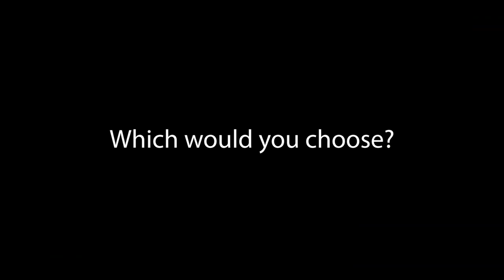Apartment Hunting In Albania, How Much do Apartments Cost in Paradise? LoveTravelYT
Instagram is  @LoveTravelYT